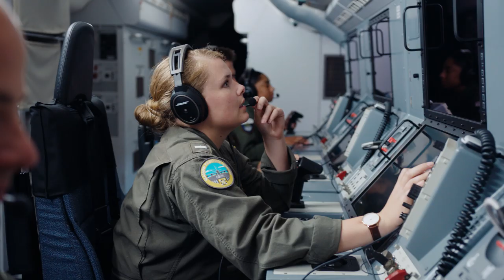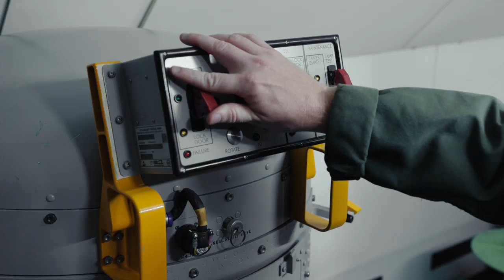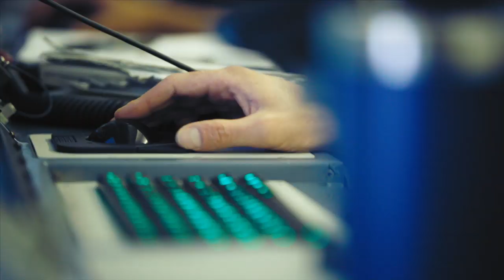Naval Flight Officer – NFO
You don’t have to be a pilot to fly in the cockpit of an aircraft. Naval Flight Officers are the navigators, the lookouts and the weapon operators behind naval aviation. Whether you’re hunting submarines from a P8, navigating an E2 through enemy territory or dropping bombs from the backseat of a fighter jet—it’s your skills that make the mission possible. Find out if you have what it takes to fly